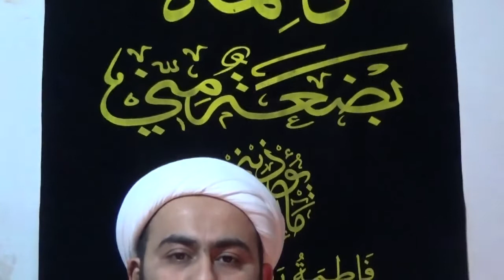Haci Elxan Badkubei-Məntiq dərsi 1 - Məntiq elmi ilə tanışlıq